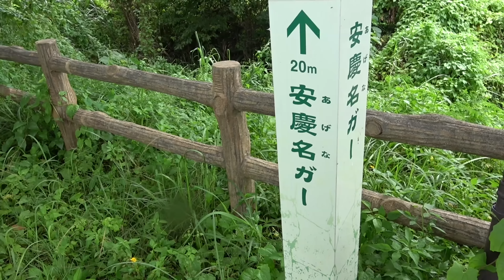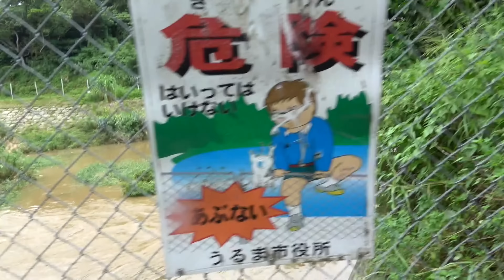橋の上から沖縄「大うなぎ」を釣り上げろ‼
まさかの展開！？ハイサイ探偵団さんにお願いして大うなぎ釣りに連れて行って頂きました。仕掛けをセットして巨大プレコを探したり沖縄のアフリカマイマイに遭遇したり…
いよいよ明日から最終戦！船に乗って見た事の無い魚を爆釣します！お楽しみに！